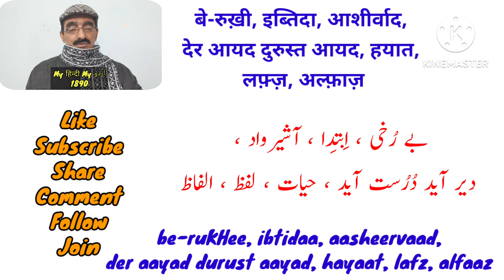Urdu Dictionary 1890 | Berukhi | ibtida | Der aayad durust aayad | ashirwad | Hayaat | Lafz | Alfaaz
Urdu Dictionary 1890 | Berukhi | ibtida | Der aayad durust aayad | aashirwad | Hayaat | Lafz | Alfaaz